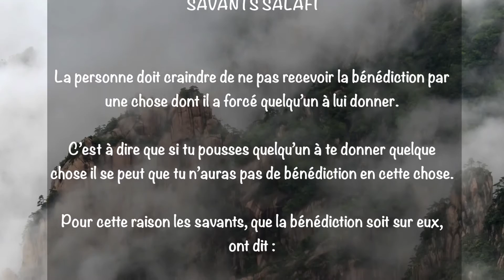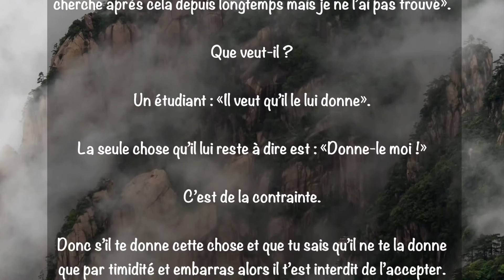Le cadeau qu'il n'est pas permis d'accepter